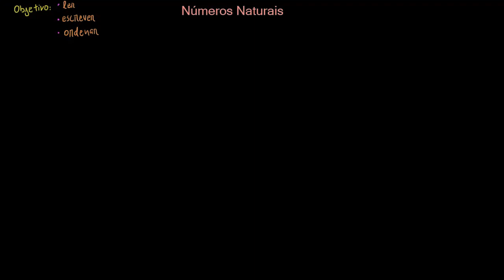Ler, escrever e ordenar números naturais - Parte I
Revise o que são classe e ordem dos números naturais, além de aprender a ler, escrever e ordenar esse tipo de número.